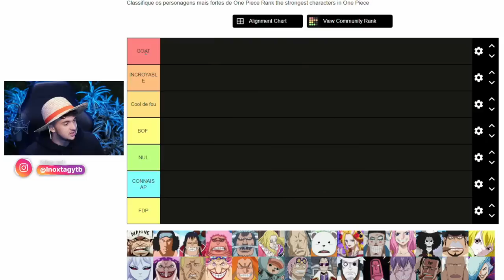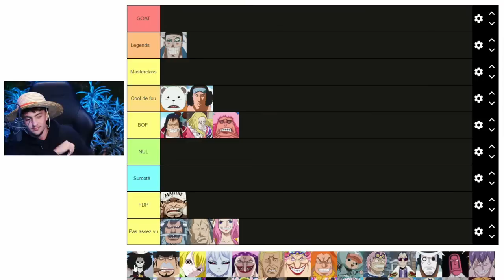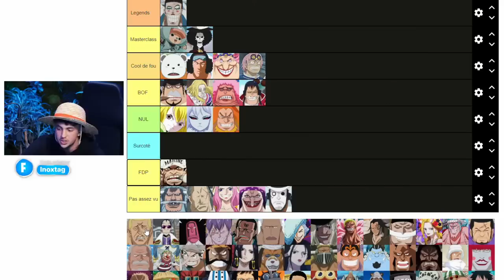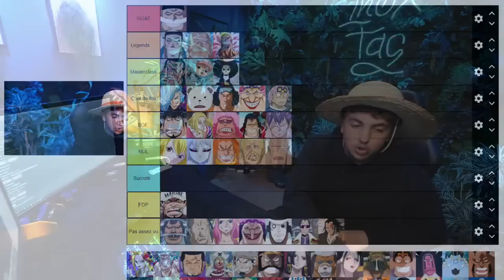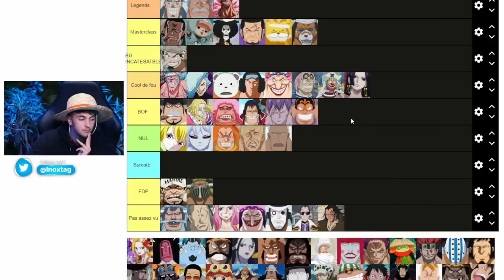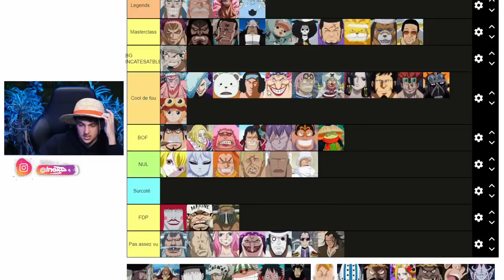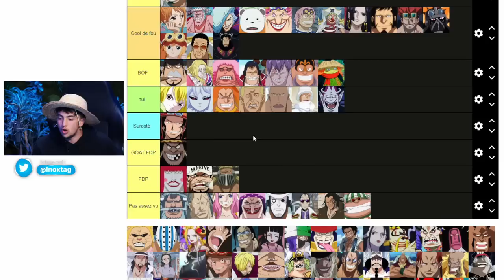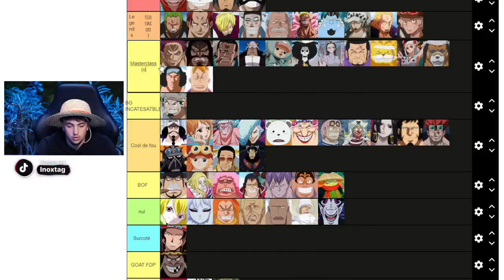Live Rediff (28 Mars 2022) Tiers List des persos de ONE PIECE !